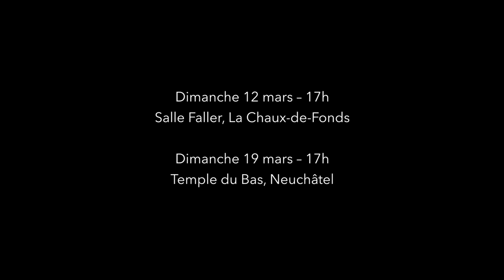Le quintette romantique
Concert n°4
Veriko Tchumburidze, violon
Clarissa Bevilacqua, violon
Darryl Bachmann, alto
Christoph Croisé, violoncelle
Francisco Leal, piano